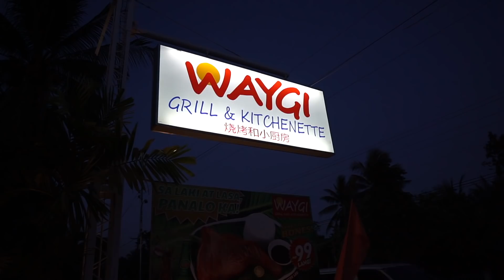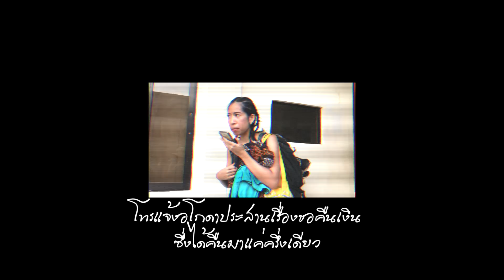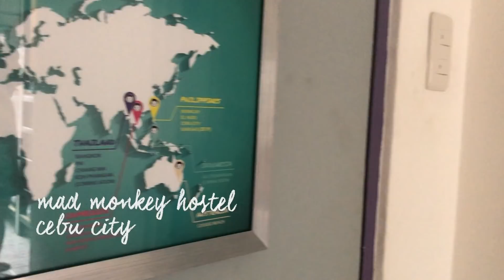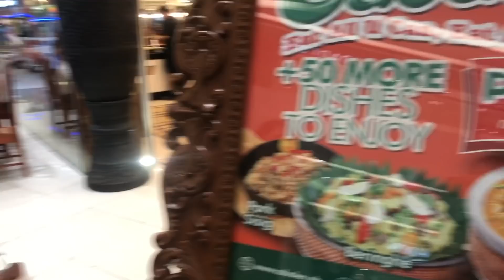VLOG l ฝึกรบ ต้องเอาชีวิตรอดให้ได้ SURVIVOR IN CEBU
ทริปโหดไม่แน่จริงไปไม่ได้ ใครบอกมาเที่ยวคือการพักผ่อน
ขอบอกว่าไม่ใช่กับทริปนี้แน่ๆ มาฝึกหน่วยซีลที่แท้
ถึงลำบาก เจอความมันส์และความซวยแต่สนุกมากๆ
เราไปกัน 5 วัน Cebu Philippines

⇢Hotel
1.Teobas Homestay
ที่พักดีติดทะเลลงไปดำน้ำได้เลยปลาประการังสวยมากถ้าโชคดีเจอเต่า
ไม่มีไวไฟในห้องต้องมาเล่นล๊อบบี้ มีแอร์แต่ถ้าอยากเปิดต้องจ่ายเงินค่ารีโมท โคตร งง
2.cloud and xky resort
ภาพไม่ตรงปก สกปรก สตาฟขี้โกหก ห้องอับ เตียงเล็ก ห้องน้ำแย่
3.BDC's place
ห้องทึบ พอนอนได้ ราคาถูก ติดจุดดำน้ำกับฉลามวาฬ
4.Mad Monkey Hostel
โฮสเทลราคาดี มีรูฟท๊อปปาร์ตี้ ใจกลางเมือง
5.Happy Beach
แพงเกินเหตุ ห้องพักดีแต่น้ำที่ใช้ในห้องน้ำเหมือนน้ำบาดาลที่กรองไม่เสร็จ กลางวันฝันหวาน กลางคืนฝันร้าย ไม่มีน้ำเปล่าให้ หิวน้ำตอนดึก ไม่มีแบบขวด มีแต่เสิร์ฟแบบแก้ว งง

⇢Van and Driver
Wendell Diano

⇢Activites
1.Canyoneering Kawasan Falls
ลุงคนขับเป็นคนจัดการให้
2.Fly Gyro
3.Island Hoping
4.Whale Watching
ซื้อทัวร์กับที่พัก BDC's place

⇢ OUT FIT
DAY1-2
‣Bikini

DAY3
‣Bikini

DAY4
‣Bikini

⇢ EQUIPMENT
‣ Camera: SonyA5100 , Sonya6500 ,SonyA6300 , Cannon G7x

⇢ Credit
‣ Vdo Editor: ninnin
‣ footage: ninnin , maemod , kwan , 22maylife

⇢ TRACK
‣ survivor theme song
‣ PAUWI NAKO - O.C. Dawgs ft. Yuri Dope, Flow-G
‣ Cardi B - Bodak Yellow (Afro Trap Remix)
‣ Masego - Send Yo Rita!
‣ Imagine Dragons - Believer (Romy Wave Cover) [NSG Remix]
‣ DESTINYS CHILD - SURVIVOR (CHASING DONUTS REMIX)